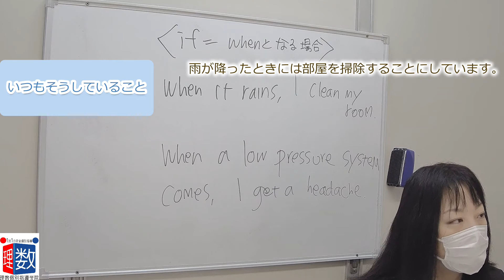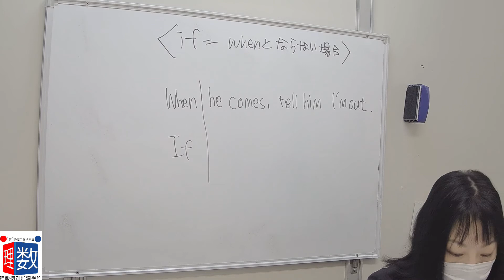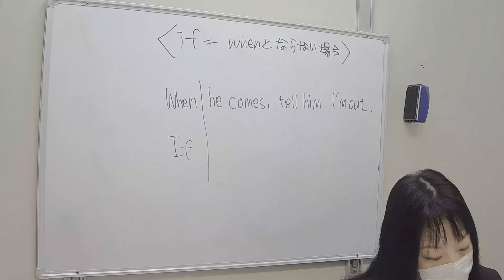【英語】"if＝when"のときと、"if≠when"のときの「違い」や「場面」を基礎から解説！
ifをwhenで書き換えられるときと、書き換えられないときの違いって何だろう！？
基礎から分かりやすく解説します！！

■チャプター
0:00 オープニング
0:05 it=whenとなる場面➀
0:48 if=whenとなる場面➁
1:20 『推論』のifとは
1:31 未来のwhen
1:53 未来のif

■動画情報
科目：英語
指導講師：渡辺先生